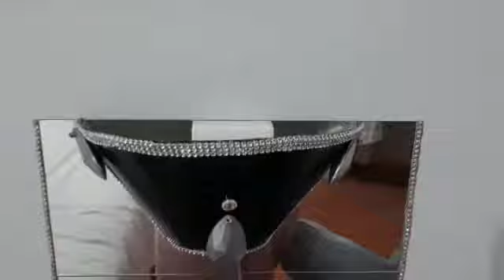Abat jour sur miroir